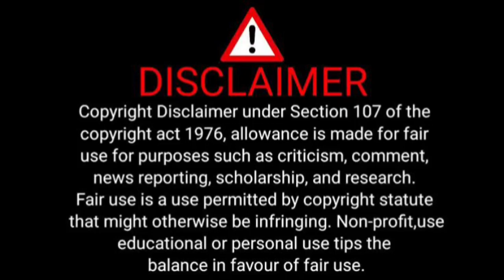Mmodi Pule's Salary at Kaizer Chiefs REVEALED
PULE MMODI'S KAIZER CHIEFS SALARY